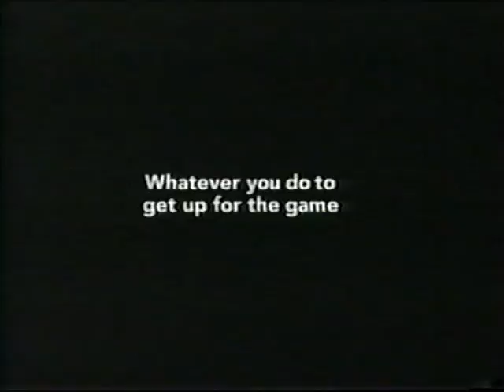Smapdi's Hockey Videos hockey dvd 4hrs 05